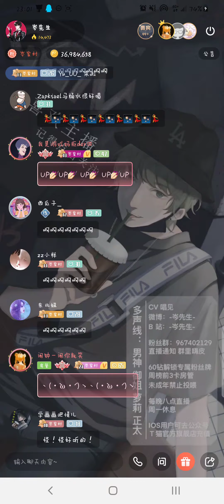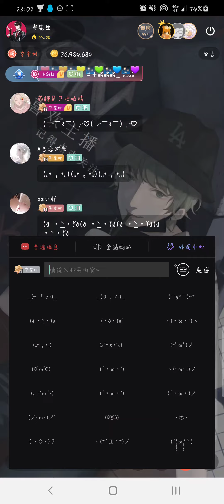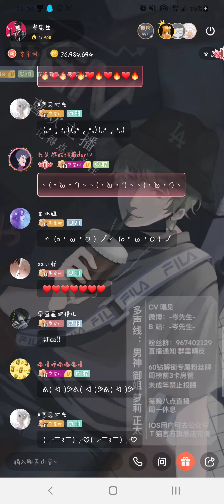岑先生－招牌動作♡（男／女2021－0703）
單純喜歡所以屏錄，有公開的都是因為真的超級喜歡♡
有違規可以留言看到會立馬撤掉！
Q群跟直播間都有偷偷蹲(淺)著(水)歡迎找我(?)
Q群：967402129(敲磚-兩劇一歌♡)
貓耳FM：岑先生 (晚上8.開播&週一休息唷♡)